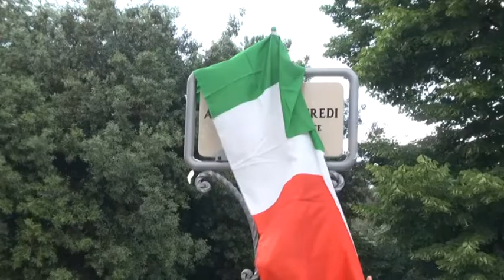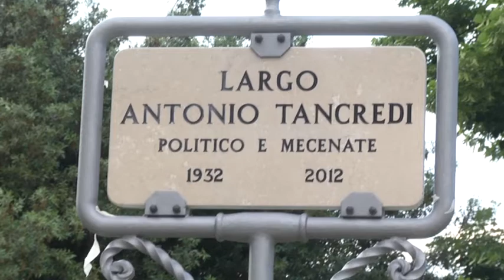TELEPONTE - Antonio Tancredi "Politico e Mecenate"